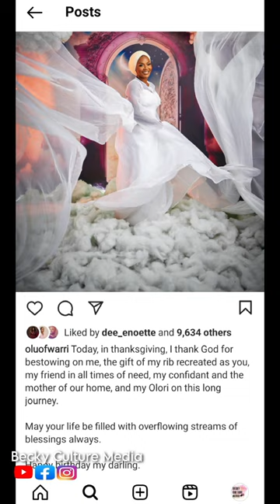Happy birthday Olori Atuwatse 3rd.